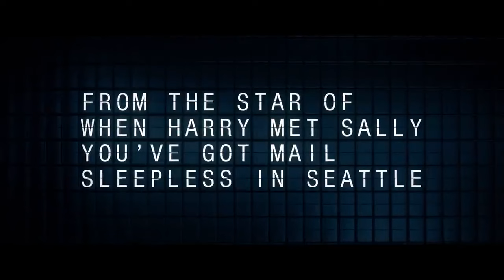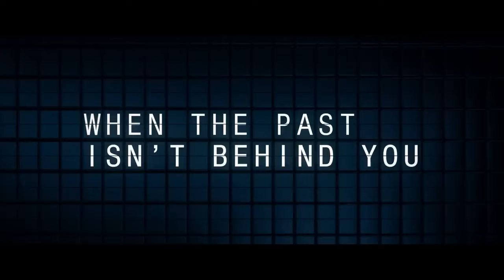Что происходит потом - Официальный трейлер - Фильм 2023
Компания Bleecker Street выпустила первый трейлер романтической комедии "Что происходит потом" с Мег Райан и Дэвидом Духовны в главных ролях. Мег Райан также выступила режиссером и продюсером фильма. Фильм заимствует основные черты классической романтической комедии, в которой сама Райан никогда не снималась.

Сюжет фильма заключается в том, что женщина по имени Уилл и мужчина по имени Билл встречаются в аэропорту через много лет. Из-за плохой погоды они вынуждены провести ночь в аэропорту. В этот момент они понимают, что их по-прежнему тянет друг к другу. Они разочарованы. Они осознают свое прошлое и пытаются сравнить свои прежние мечты с тем, как сложилась их жизнь. Является ли их воссоединение случайностью, или это связано с некими силами во Вселенной?

Фильм "Что происходит потом" выходит на экраны кинотеатров 13 октября.